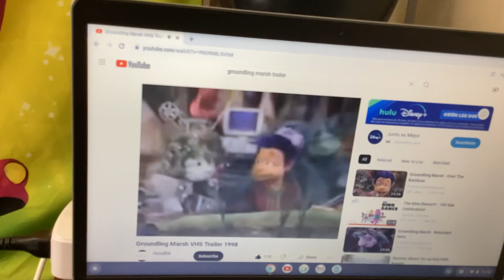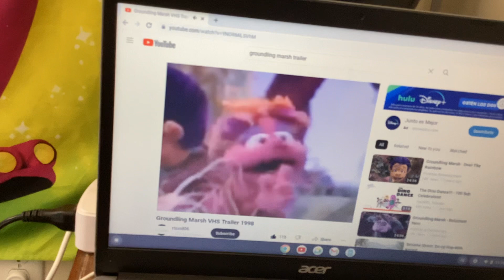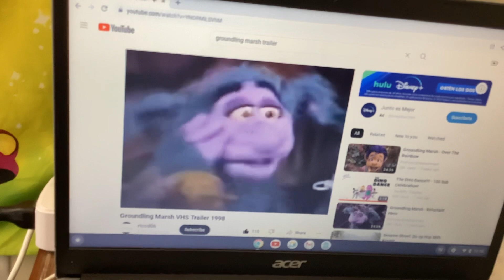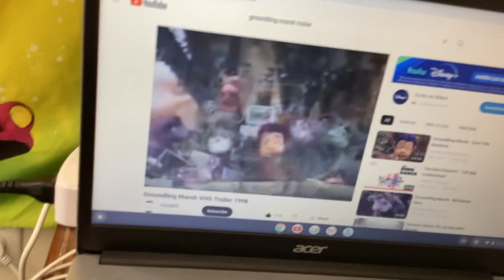Grounding Marsh Trailer